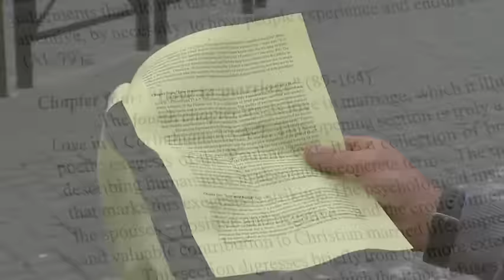Pope Emphasizes Flexibility for Modern Families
In a new sweeping document, Pope Francis opens a door to divorced and civilly remarried Catholics, insisting that church doctrine cannot be the final word in answering tricky family situations. (April 8)